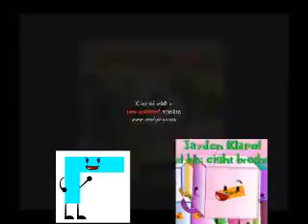Preview 2B G-Major 4 Gummy Bear